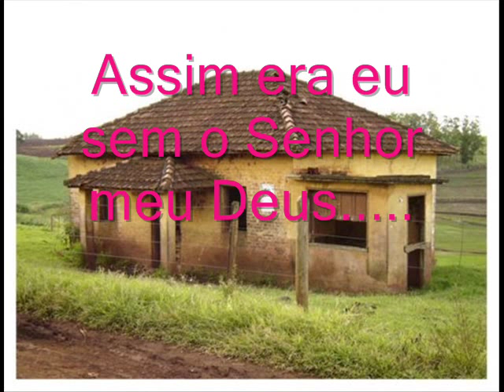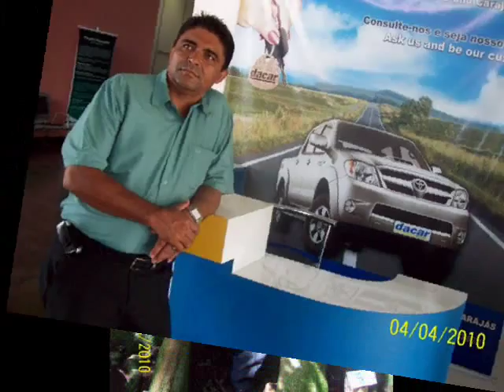João de Souza-casa bonita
casa bonita